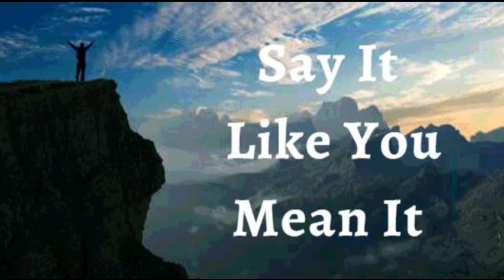21st March 2023 Say it Like you Mean it (Audio in Sinhala)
2023 මාර්තු 21

ඇදහිල්ලේ ප්‍රකාශයන්

දෙවියන් වහන්සේගේ ආශ්චර්යවත් අනුග්‍රහය මාගේ ජීවිතයට ඇති බව මම ප්‍රකාශ කරමි. මාගේ ශක්තියෙන් මට නොකළ හැකිව තිබූ සෑම දෙයක්ම දෙවියන් වහන්සේ විසින් සිදු වීමට සලස්වා ඇත. පුදුම සහගත අවස්ථා, සුවය, යථා තත්වයට පත් කිරීම් සහ සියළුම ජයග්‍රහණ ක්‍රිස්තුස් වහන්සේ තුළ මාගේ උරුමය වේ. මා ශක්ති සම්පන්නය, සෞඛ්‍ය සම්පන්නය එමෙන්ම ප්‍රඥාවන්තය. මා සතුව ඇති සැඟවී තිබුණු, තලෙන්තු, දක්ෂතා මා දැන් සොයාගෙන ඇත, ස්වාමින් වහන්සේගේ දිව්‍යමය බලය, මාගේ ජීවිතයට අවශ්‍ය දේව භක්තියට අදාළ සියලු දේ ලබා දී ඇත. ශුද්ධාත්මයාණන් වහන්සේගේ බලයෙන් මට දෙවියන් වහන්සේ ලබාදී ඇති සිහිනය මම දැන් ඉටු කරමි. මේ මාගේ ප්‍රකාශයයි.

දෙවියන් වහන්සේගේ විනාශ කළ නොහැකි ජීවිතය මාගේ ශරීරයේ සෑම අස්ථියකම සහ මාගේ රුධිරයේ සෑම සෛලයකම ඇත. එබැවින්, මම ක්‍රිස්තුස් ජේසුස් වහන්සේ තුළ දිව්‍යමය සෞඛ්‍යයෙන් ජීවත් වෙමි. දෙවියන් වහන්සේගේ වචනය මාගේ ශරීරය තුළ ක්‍රියාකාරීව පවතී. මාගේ ශරීරය දෙවියන් වහන්සේගේ  අලංකාරය සහ පරිපූර්ණත්වය පෙන්නුම් කිරීමේ ප්‍රතිබිම්බය වේ ආමෙන්

මම ශක්තිමත් (එපීස 6:10)
මම සෞඛ්‍යය සම්පන්නයි (1පේදුරු 2:24)
මම ආශිර්වාදිතයි (එපීස 1:3)
මම පොහොසත් (2 කොරි 8:9)
මම බලසම්පන්නයි (යෙසායා 40:29)
මම අභිෂේකලත් කෙනෙක් (1ජොහන් 2:20)
මම නිදහස් (ශු.ජොහන් 8:36)
මම දෙවියන්වහන්සේගේ ආදරණීය දරුවෙක් (ශු. මාක් 1:11)
මම පෙනෙන දේ ගැන නොව අනාගතයේ දැකීමට බලාපොරොත්තුවන දෙය ගැන කතා කරමි (2 කොරි 4:18)
මම වටිනා බීජයකි (ශු. ලූක් 8:15)
මම ස්වාමින් වහන්සේ තුළ සම්පූර්ණ යුෂයෙන් පිරි හරිතයකි (ගීතාවලිය 92:14)
මම වැඩිහිටි වියේදී පවා නැවුම් සහ ජීවිතයෙන් පිරී ඇත (ගීතාවලිය 92:14)

දෙවියන් වහන්සේගේ විනාශ කළ නොහැකි ජීවිතය සෑම විටම මාගේ දිවිය තුලින් පැහැදිලිව ප්‍රකාශ වෙයි
✝️ මගේ ඇටකටු, සන්ධි සහ කාටිලේජ පෙළගැසී, සවිමත්ව සහ ස්ථීරව ඇත
✝️ මම සියලු වර්ගවල ඇබ්බැහිවීම් (මත්පැන්, නිකොටින්, මත්ද්‍රව්‍ය) අවශ්‍ය ප්‍රමාණයට වඩා ආහාර ගැනීම, තාක්‍ෂණය, මාධ්‍ය, කල් දැමීම, ඕපාදූප, කම්මැලිකම, අධික ලෙස නිදාගැනීම, උදාසීනකම, ක්ෂණික ආසාව නිසා මිලදී ගැනීම යනාදිය, සහ සෑම වර්ගයකම වහල්භාවයන් තුල වින්දනය ලැබීම, ඒ සියල්ල ක්‍රිස්තුස් වහන්සේට කීකරු වීමට යොමු කරමි. ජේසුස් වහන්සේ කෙසේද, මමද එසේම වෙමි
✝️ දෙවියන් වහන්සේ මැවූ සෑම දෙයක්ම මට ජීවය සහ සුවය වේ, එබැවින් ආහාර, දූවිලි, සතුන් වැනි දේවල් වලින් එන, ශරීරයට හානි කරන සෑම දෙයටම මා කෙරෙහි බලයක් නැත, දෙවියන් වහන්සේ මුළු පොළොවම පාලනය මාගේ අතට පත් කර ඇත
✝️🙎🏻‍♂️ ♂️ මාගේ ප්‍රජනක පද්ධතිය උපරිම ප්‍රමාණයකින් ශුක්‍රාණු නිපදවයි, පහසුවෙන් ගමන් කර, එය නිවැරදිව තැන්පත් කරයි